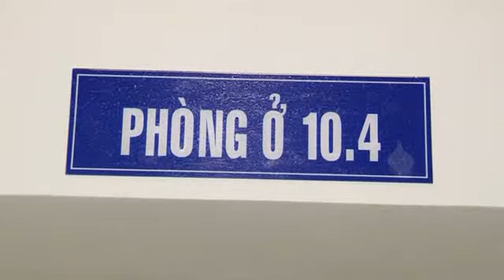Thời sự 30.8.2015 - Chế độ chính sách của trường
Trường Đại học Yersin Đà Lạt